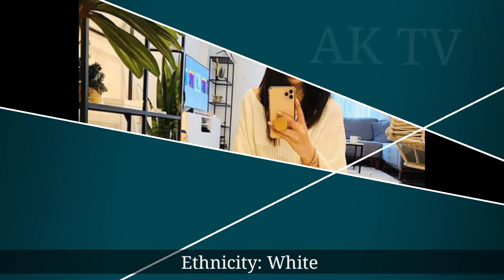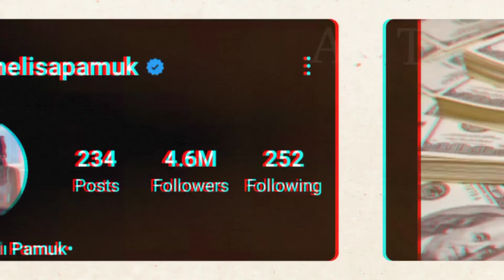Melisa Aslı Pamuk Biography, Boyfriend, Age, Net Worth, Hobbies, Lifestyle, Marital Status, Facts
Melisa Aslı Pamuk is a Turkish actress, model and beauty pageant titleholder born in the Netherlands. Her family is from İskenderun, Hatay, Turkey. She won the title of Miss Turkey 2011 on 2 June 2011. Pamuk accepted the crown from Gizem Memiç, Miss Turkey 2010 beauty pageant titleholder. Wikipedia

Born: April 14, 1991 (age 31 years), Haarlem, Netherlands

Height: 1.76 m

Siblings: Kaan Pamuk

Parents: Kadir Pamuk, Türkan Pamuk

Education: University of Amsterdam

Nationality: Dutch, Turkish